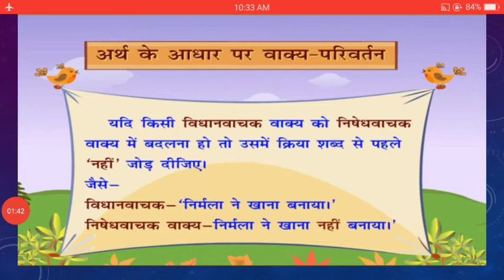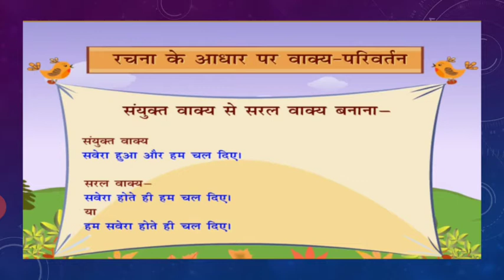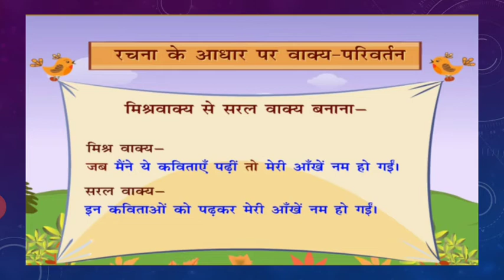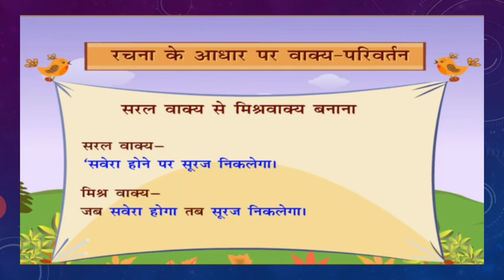वाक्य_रूपांतरण (परिवर्तन) | हिंदी व्याकरण | कक्षा 6/7/8